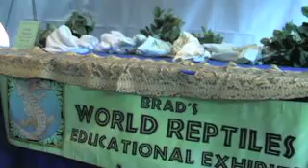Snakes Alive! Show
High Desert Museum hosted "Snakes Alive!" show, an interactive program teaching people the differences between venomous and nonvenomous snakes. About 15 snakes, including a Burmese python, visited the museum from Brad's World Reptiles refuge.